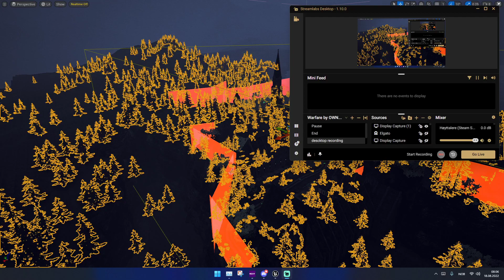UE5 - Sword play - Bow Play - Map Test - Sunset - ALS - UDS - ARPG - AI